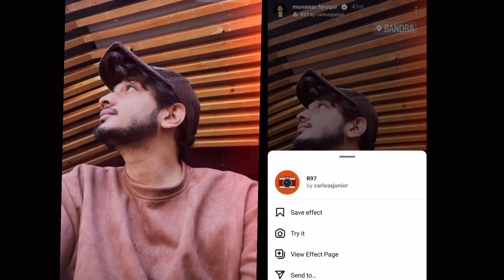Ex Girlfriend Nazila ne udaya Munawar ka Mjak😡|| Munawar ke looks par bnaya makak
Ex Girlfriend Nazila me udaya Munawar ka Mahal😡|| Munawar ke looks par bnaya makak

Bubyeeee!